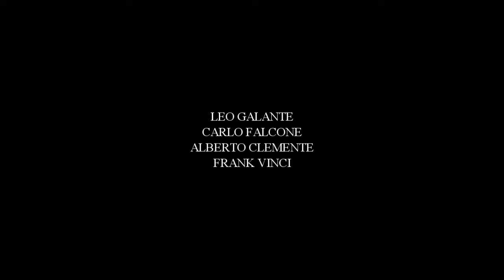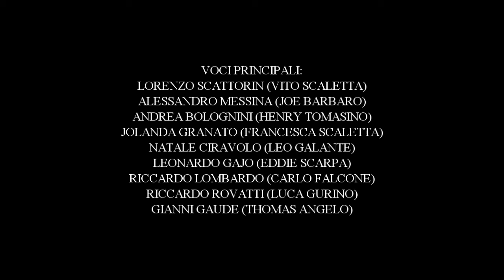Mafia 2: La Serie - Episodio 8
Scalinata per le stelle
I video di Mafia Game Italia
Mafia Game Italia - La fonte sulla serie Mafia